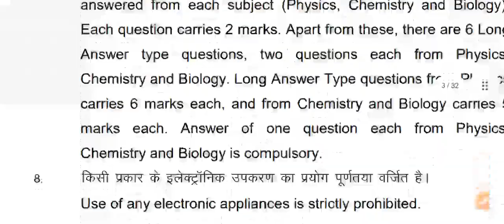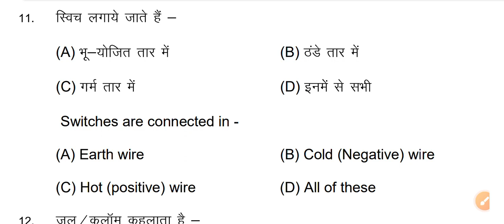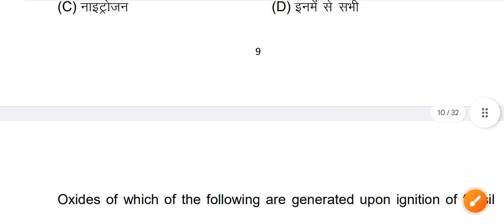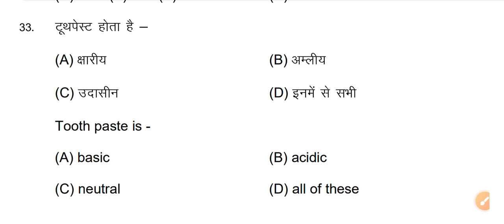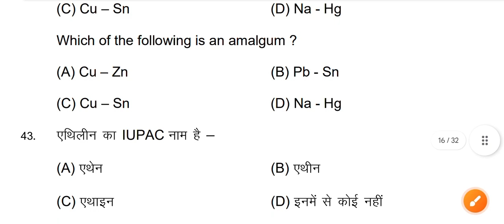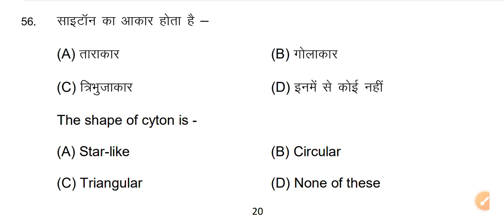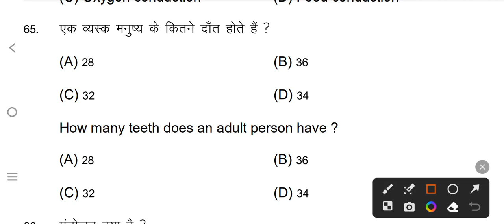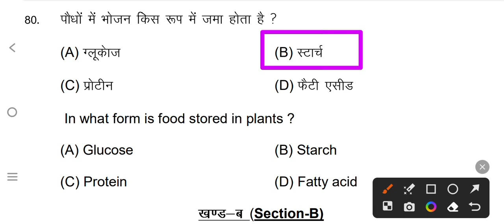Mock Test Class 10th || Class 10th Science Viral Question 2024 || Class 10th Objective Question 2024